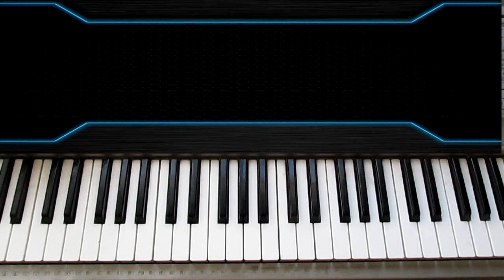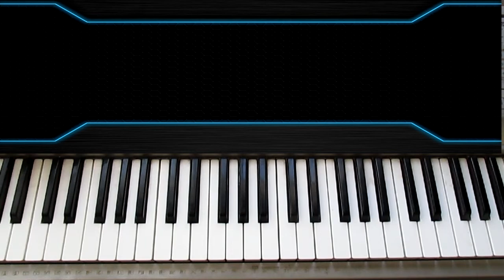Sin Bandera ¿Qué Pasaría? piano tutorial